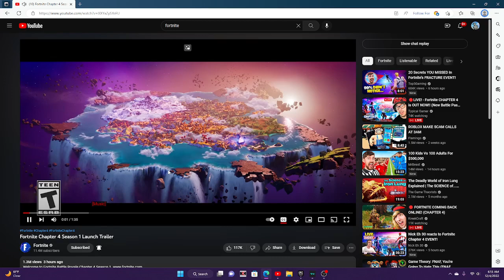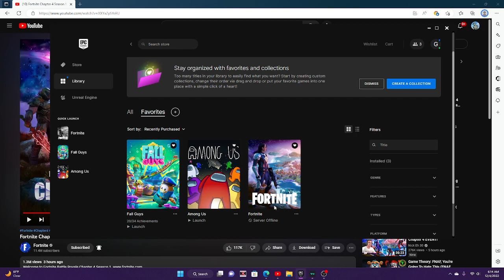my reaction to the Fortnite chapter 4 trailer